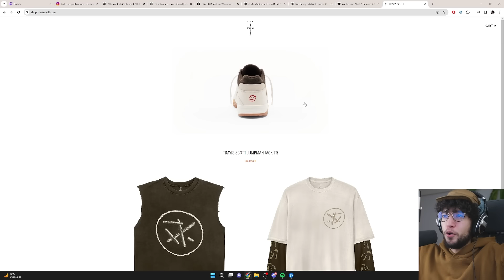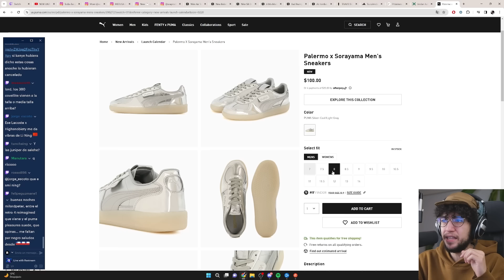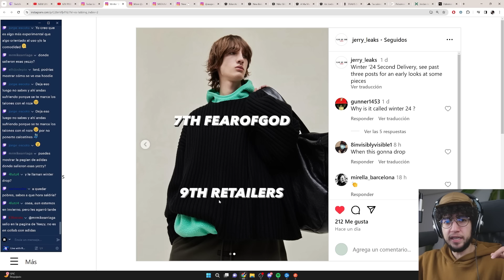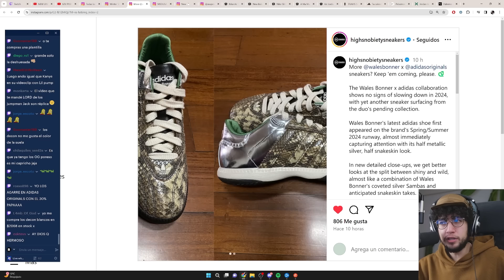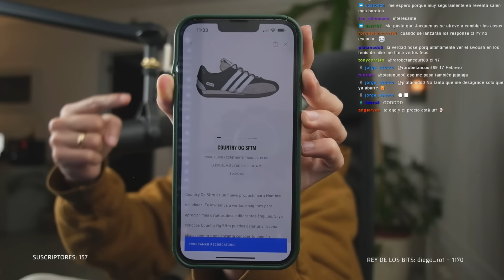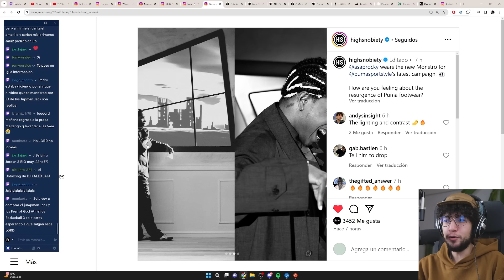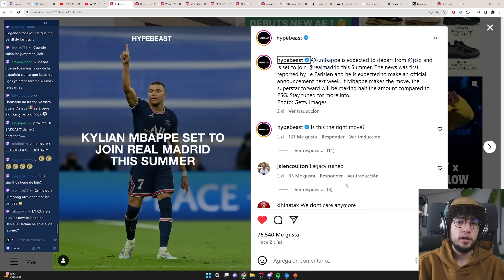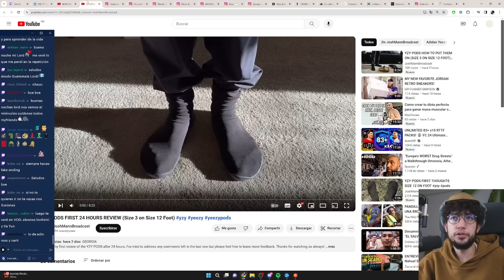🔴 YA SALIERON LOS JUMPMAN JACK DE TRAVIS SCOTT, VIENEN LOS NUEVOS RESPONSE CL DE BAD BUNNY Y MÁS...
Este es un LIVE que hice en Twitch. Lléguense todos los Lunes, Miércoles, Viernes y más días de la semana aleatorios a las 8 PM

00:00 Intro: YA SALIERON LOS JUMPMAN JACK DE TRAVIS SCOTT
15:13 Mi última compra
18:36 Vultures Listening Party / YZY PODS
27:27 Nueva colección de Essentials Winter 24
31:01 Bodas 💍
35:01 Lanzamiento J4 Bred Reimagined
40:17 Samba Wales Bonner & General Release / Ser selectivos
46:06 Jumpman Jack TR Travis Scott (resumen)
49:32 Nuevos Response CL de Bad Bunny este mes
52:05 Nike AM1 86 Jacquemus
54:54 Song for the mute x Adidas NICE
1:01:11 Próximos New Balance 😱 (Vienen cositas)
1:03:16 Converse x Feng Chen Wang / charla
1:08:09 PUMA MOSTRO / valorar lo que tenemos
1:10:46 Nike Air Tech Challenge II Hot Lava
1:11:36 NEW BALANCE VENDE SNEAKERS USADOS
1:13:23  Próximos lanzamientos Nike SNKRS
1:19:05 Sigue la NOVELA de Mbappe
1:24:52 Charla: NB Danielle Cathari / MODA TIMBERLAND / DUBAI